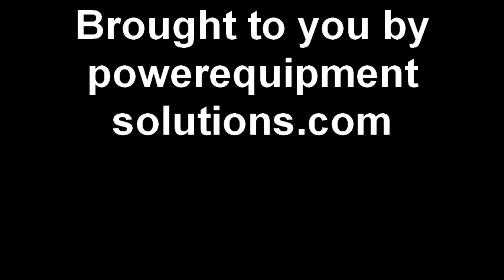Curtis Enclosure on 2009 Yamaha Drive Gas Golf Cart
Curtis StreetPro Cab Systems are the world's finest golf cart enclosures.  They allow you to quickly upgrade your gas or electric vehicle and dramatically extend the use of a golf car for private and industrial use through a variety of seasons and weather conditions.  The Curtis Climate Control System is easily installed and features parallel-opening hard doors that offer a swing-back door action for a complete enclosed system that is free from the elements.

These vehicle enclosures are a great fuel-efficient replacement for vehicles at airports, resorts/hotels, colleges/universities, amusement/theme parks, industrial facilities, sports venues, security stations, or personal on-road use.